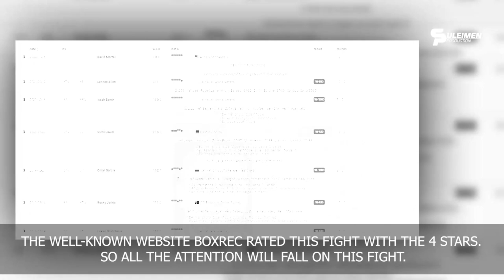Айдос Ербосынулы VS Давид Моррел / 5 ноября бой за пояс чемпиона мира!